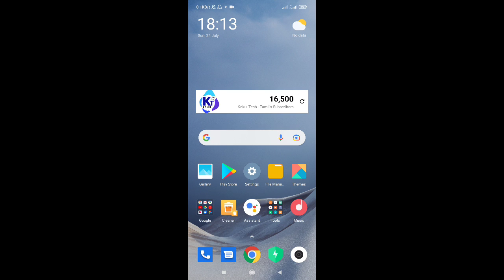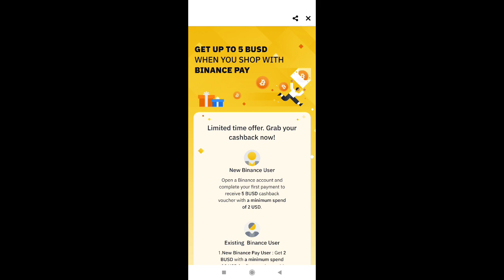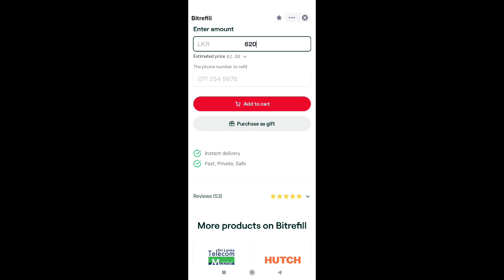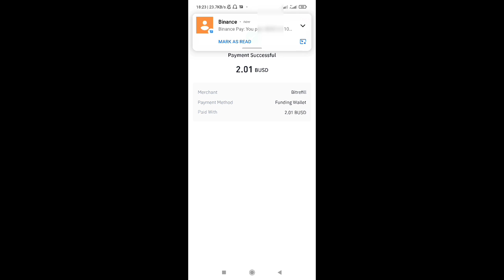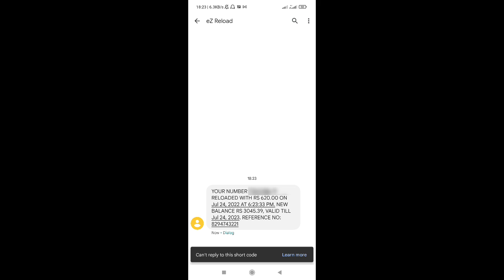Binance இல் 1000/- அளவிலான பணத்தை இலவசமாக எடுக்கலாம் | Binance 5 BUSD Gift | Kokul Tech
Binance Account இனை எப்படி Create பண்ணி ID Verification இனை வெற்றிகரமாக முடிப்பது | Kokul Tech

1. Tech News
2. App Reviews
3. Technology Tips & Tricks
4. Online Earnings...